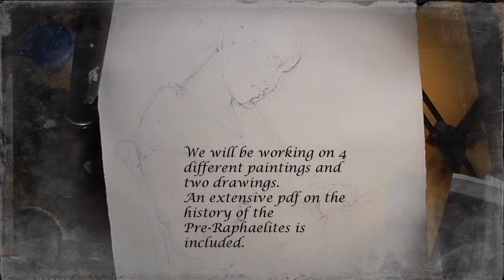A Date with the Pre Raphaelite Brotherhood e course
A self-paced online class. Here is the link to find out more and sign up